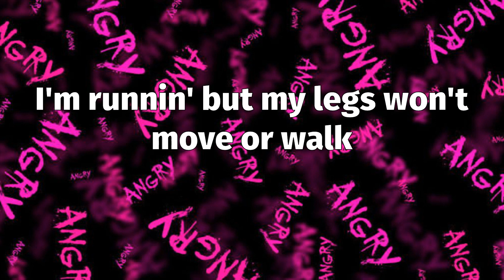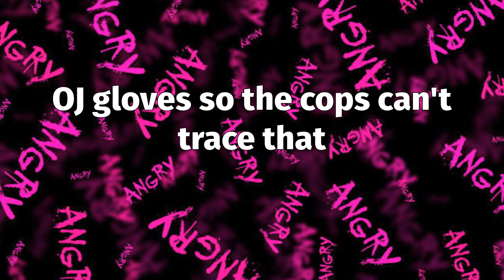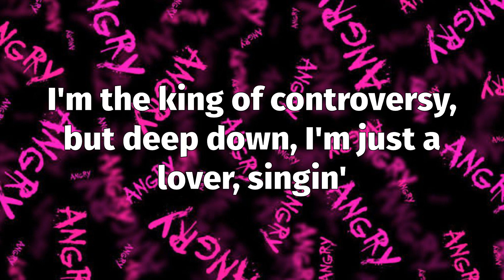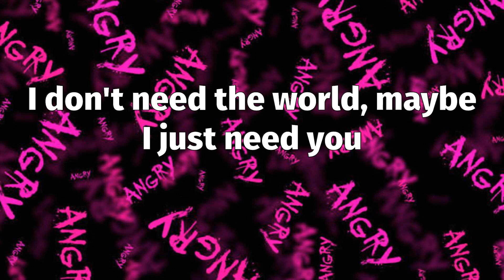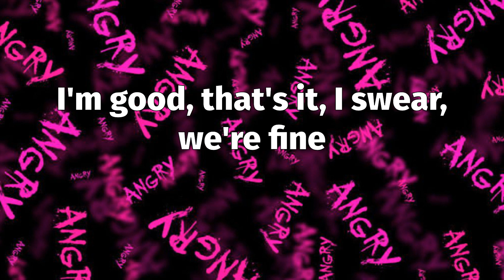Machine Gun Kelly - 9 lives (Lyrics)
📝 "9 lives" Lyrics:
Blow some smoke up to the gods
Ayy, we're doin' this all summer, alright
Lived nine lives, so I guess I got nine left
Spent mine fucked up runnin' down Sunset
All this anxiety, my stomach got upset, ayy
But we're not done yet
I wear this cross so God can find me if my soul gets lost
I look behind me and the past still haunts
I'm runnin' but my legs won't move or walk
I'm stuck analyzin' things people are finding that I've done wrong
But I cannot erase them like chalk
I'm hustling, Rick Ross, no days off
Got everything I wanted but I'm still pissed off
Paint my face on a motherfucking bullseye
Pulled up late to my goddamn funeral
Everybody hates, but can anybody love me?
Guess they'll wait 'til my face is on the mural
One drink, one pill, one hit, one line
I'm good, that's it, I swear, we're fine
Sometimes the life feels easier, yeah, ayy
One day, our dreams will come to life
We'll be forever and never say goodbye
Sometimes the life feels easier, yeah
Lungs turned black, smoking blunts in a face mask
Gums numb from the cocaine, can't taste that
OJ gloves so the cops can't trace that
Scars on my body from the town I was raised at
Parental advisory stickers, I say what the fuck I want
Parental figures all went missing, I'll be who the fuck I want
I'm a 90s baby, but I always been a hundred
I'm the king of controversy, but deep down, I'm just a lover, singin'
Happiness is an illusion, I keep looking through
I don't need the world, maybe I just need you
Sometimes the life feels easier (yeah, yeah, yeah), ayy
Sometimes the life feels easier, yeah (say goodbye, say goodbye)
All this anxiety, my stomach got upset
Yeah